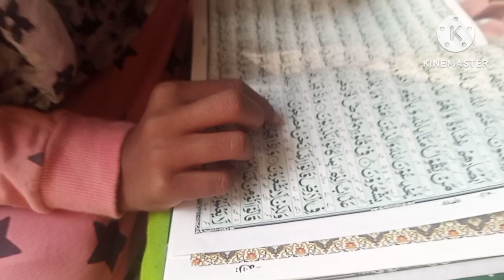chachu ne aaj bacchon ko Khush Kar Diya